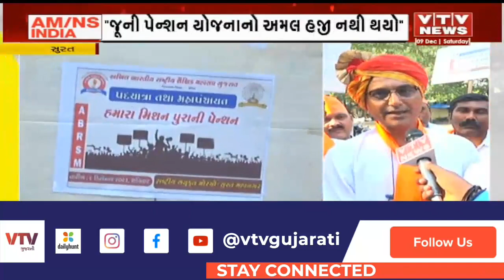Surat News: સુરતમાં જૂની પેન્શન યોજના સહિત પડતર માંગણીઓને લઈ શિક્ષકો ફરી રસ્તા ઉપર ઉતર્યા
Surat News: સુરતમાં જૂની પેન્શન યોજના સહિત પડતર માંગણીઓને લઈ શિક્ષકો ફરી રસ્તા ઉપર ઉતર્યા | VTV GUJARATI